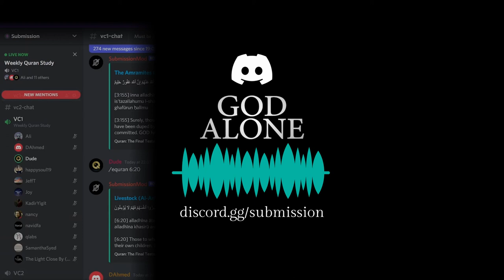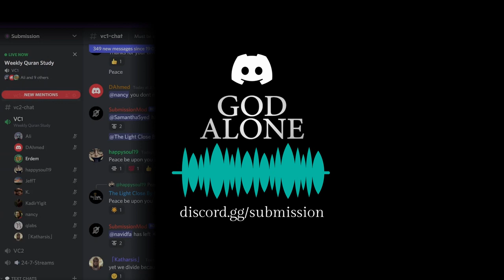Submission Quran Study 10 | [2:172 - 2:179]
The Submission Server hosts weekly Quran Studies, open to all, every Sunday on the Submission Discord Server.

Each session lasts two hours, beginning at 9:30 AM (San Francisco) / 10:30 AM (Denver) / 12:30 PM (New York).

The first half is dedicated to reading and studying specific verses. The second half is open for questions and discussion on any verses or issues in the Quran.